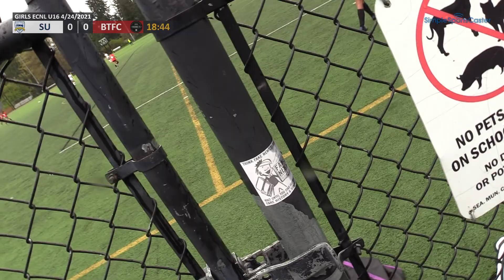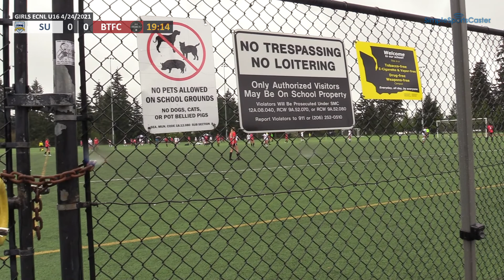2021-04-24 Seattle United G05 ECNL vs Boise Thorns G05 ECNL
Seattle United G05 ECNL vs. Boise Thorns FC G05 ECNL
Girls ECNL U16 4/24/2021
Ingraham High School North, Seattle, WA

Final score: SU 0 - BTFC 0

Team Stats: SU - BTFC
Shots Taken: 7 - 8
Shots On Goal: 5 - 7
Saves: 5 - 5
Blocks: 3 - 0
Possession: 51% - 49%
Corners: 1 - 3
Fouls: 7 - 4

Video timeline:
0:00:00 video start
0:06:03 start of first half
0:15:35 BTFC shot on goal
0:15:37 SU block
0:19:29 SU foul
0:20:00 BTFC free kick
0:21:18 BTFC shot on goal
0:21:20 SU save
0:21:38 BTFC corner kick
0:21:26 BTFC shot on goal
0:21:28 SU save
0:26:40 SU shot on goal
0:26:43 BTFC save
0:28:42 SU shot on goal
0:28:44 BTFC save
0:45:16 SU shot
0:45:18 SU shot
0:45:20 BTFC shot on goal
0:45:22 SU save
0:45:27 SU handball
0:45:45 BTFC corner kick
0:45:44 BTFC shot on goal
0:45:47 SU block
0:46:25 end of first half

0:59:10 start of second half
0:59:12 BTFC foul
0:59:44 SU free kick
1:00:01 SU block
1:01:18 SU remove goal
1:01:19 SU remove goal
1:03:12 BTFC remove goal
1:04:07 BTFC corner kick
1:09:59 BTFC foul
1:10:26 SU free kick
1:10:30 BTFC remove goal
1:11:17 SU corner kick
1:11:13 SU foul
1:11:37 BTFC free kick
1:13:19 BTFC shot on goal
1:13:20 SU save
1:15:42 SU shot on goal
1:15:45 BTFC save
1:15:57 SU foul
1:21:53 BTFC foul
1:22:28 SU free kick
1:26:27 SU shot on goal
1:26:29 BTFC save
1:30:30 SU free kick
1:33:47 BTFC foul
1:34:04 SU free kick
1:34:18 SU foul
1:34:35 BTFC free kick
1:35:26 SU foul
1:35:51 BTFC free kick
1:36:15 BTFC shot
1:37:40 SU shot on goal
1:37:41 BTFC save
1:37:43 BTFC shot on goal
1:37:45 SU save
1:38:07 SU foul
1:38:41 BTFC free kick
1:41:54 end of second half
1:41:58 final

Stream and record your games with a live scoreboard